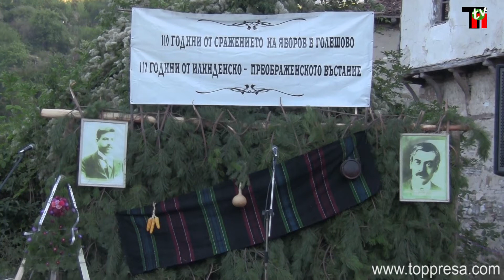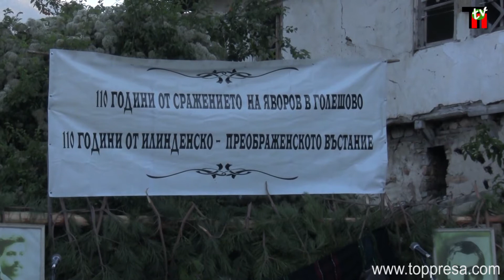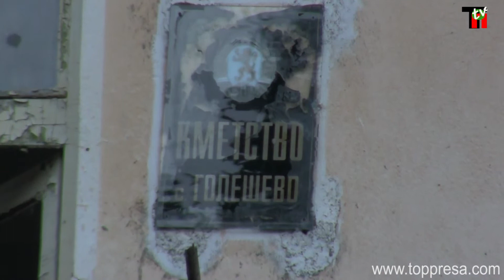Село Голешово "възкръсва" на Малка Богородица